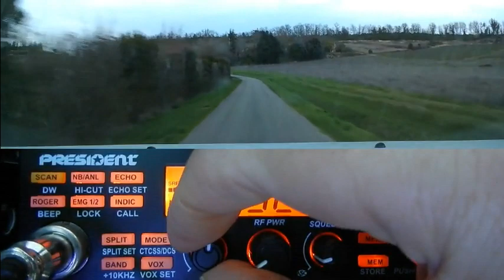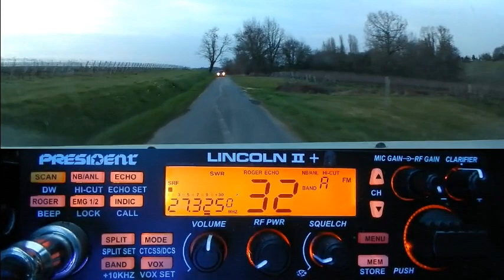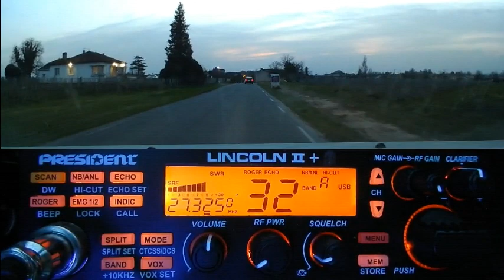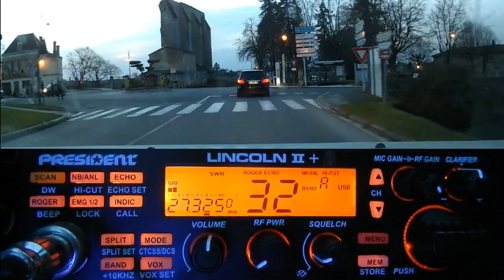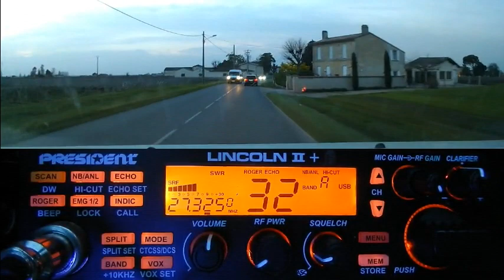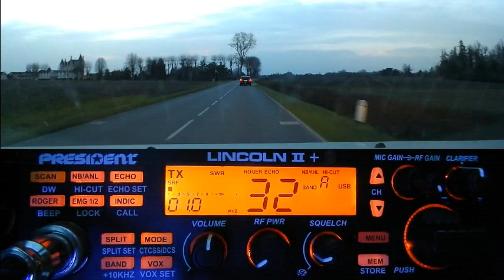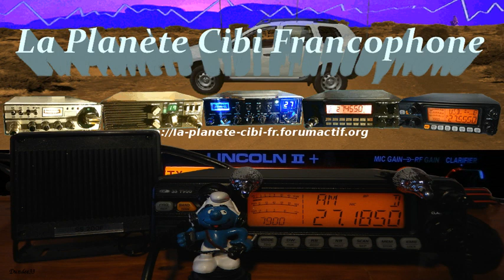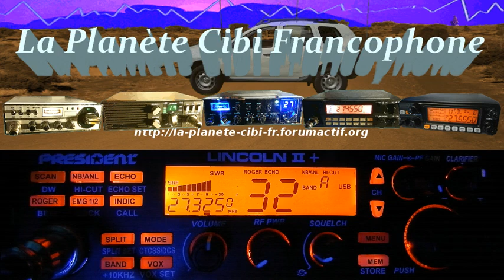Vendredi 19/02/2021 à 18H... QSO National International KM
QSO fait sur le choix du poste et ses préférences. Utiliser un décamétrique sur la Cibi intéresse de moins en moins. Un retour se fait aussi du côté des 40 canaux normaux avec d'avantage de stations en mobiles.
73" et merci pour le contact. ;)